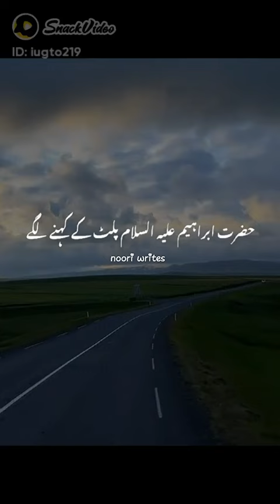usko Aag mein Dala ja raha 😳 islamic WhatsApp status short poetry Heart touching